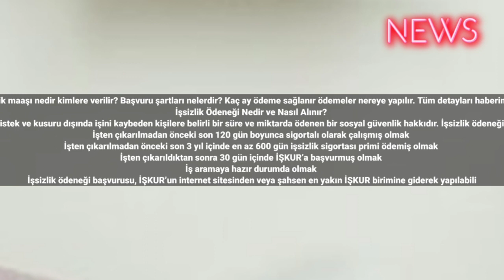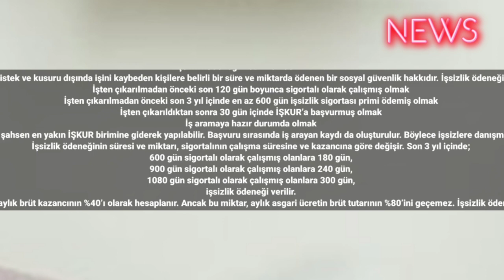İşsizlik Ödeneği Almak İsteyenlere Müjde! Aylık 5.325 TL Ödeniyor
İşsizlik maaşı nedir kimlere verilir? Başvuru şartları nelerdir? Kaç ay ödeme sağlanır ödemeler nereye yapılır. Tüm detayları haberimizde
İşsizlik Ödeneği Nedir ve Nasıl Alınır?
İşsizlik ödeneği, sigortalı olarak çalışan ve kendi istek ve kusuru dışında işini kaybeden kişilere belirli bir süre ve miktarda ödenen bir sosyal güvenlik hakkıdır. İşsizlik ödeneğinden yararlanmak için bazı şartlar vardır. Bunlar:
İşten çıkarılmadan önceki son 120 gün boyunca sigortalı olarak çalışmış olmak
İşten çıkarılmadan önceki son 3 yıl içinde en az 600 gün işsizlik sigortası primi ödemiş olmak
İşten çıkarıldıktan sonra 30 gün içinde İŞKUR’a başvurmuş olmak
İş aramaya hazır durumda olmak
İşsizlik ödeneği başvurusu, İŞKUR’un internet sitesinden veya şahsen en yakın İŞKUR birimine giderek yapılabilir. Başvuru sırasında iş arayan kaydı da oluşturulur. Böylece işsizlere danışmanlık, işe yerleştirme ve mesleki eğitim hizmetleri de sunulur.
İşsizlik ödeneğinin süresi ve miktarı, sigortalının çalışma süresine ve kazancına göre değişir. Son 3 yıl içinde;
600 gün sigortalı olarak çalışmış olanlara 180 gün,
900 gün sigortalı olarak çalışmış olanlara 240 gün,
1080 gün sigortalı olarak çalışmış olanlara 300 gün,
işsizlik ödeneği verilir.
Günlük işsizlik ödeneği miktarı, sigortalının son 4 aylık brüt kazancının %40’ı olarak hesaplanır. Ancak bu miktar, aylık asgari ücretin brüt tutarının %80’ini geçemez. İşsizlik ödeneği herhangi bir vergi veya kesintiye tabi değildir.
2023 yılında asgari ücretle çalışan bir kişi, işsiz kaldığında aylık 5.325 TL, 15.000 TL ile çalışan bir kişi ise aylık 5.954 TL işsizlik ödeneği alabilir.
30,000 TL ile çalışan bir kişi ise aylık 10,650 TL İşsizlik ödeneği alır.
İşsizlik ödeneği, her ayın 5’inde PTT aracılığıyla veya banka hesabına yatırılır. İşsizlik ödeneği alan kişilerin genel sağlık sigortası primleri de devlet tarafından karşılanır.
İşsizlik ödeneği, işsizlerin geçici bir gelir desteği sağlamak ve yeni bir iş bulmalarına yardımcı olmak amacıyla verilen bir haktır. Bu hakkın kullanılması için gerekli şartları yerine getirmek ve başvuru sürecini takip etmek önemlidir.  #2023 #2025 bbctürkçe haberturk cnntürk gündem #2024